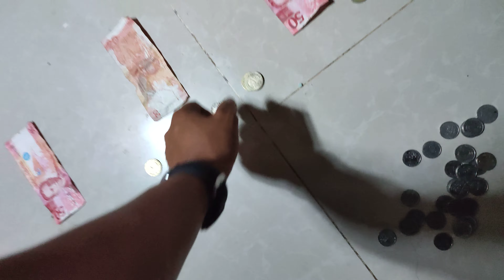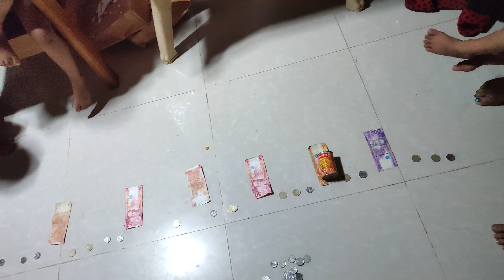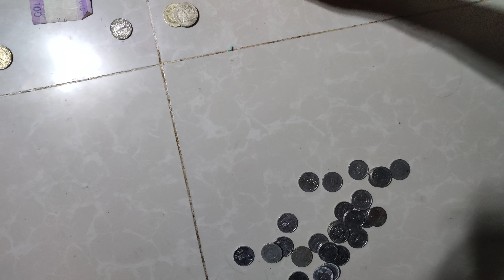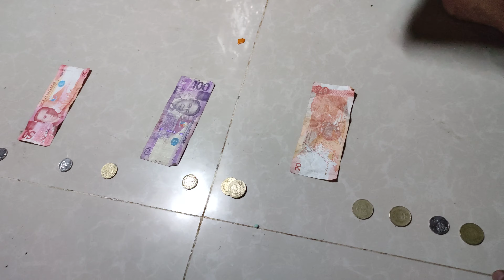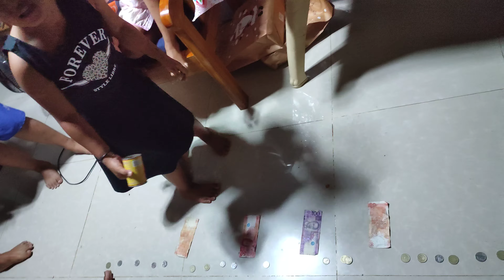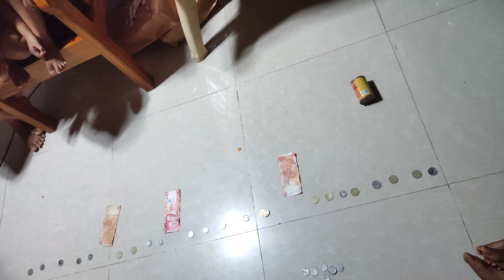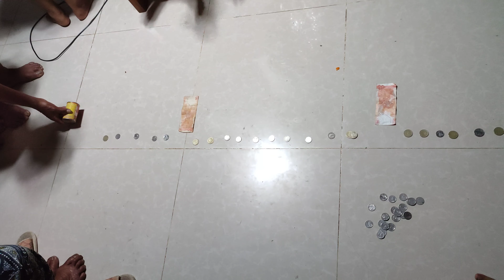Money Game Low Budget